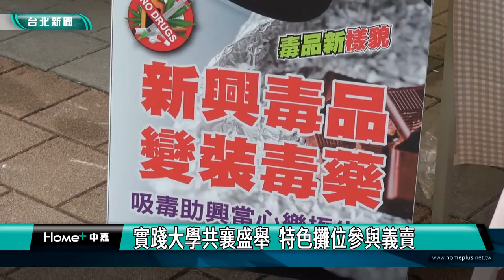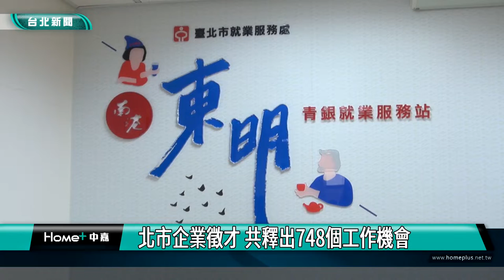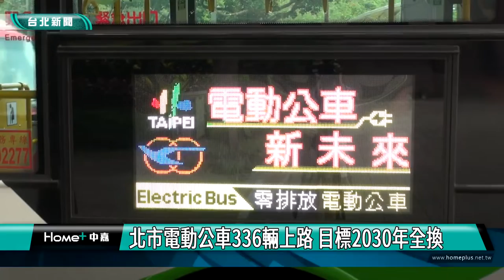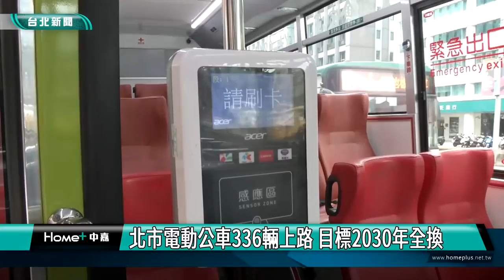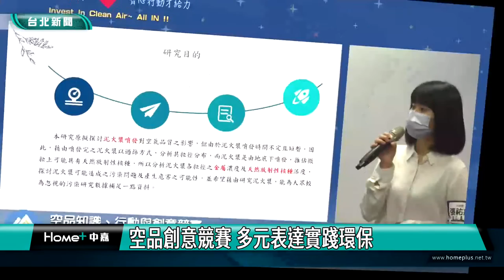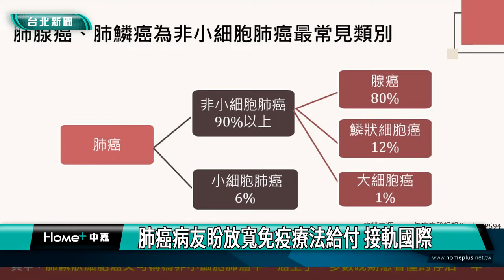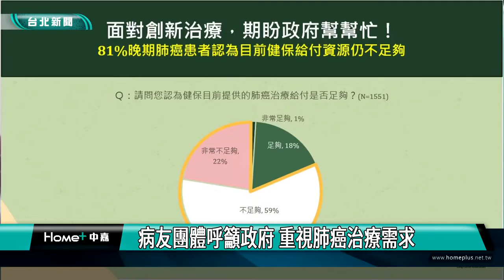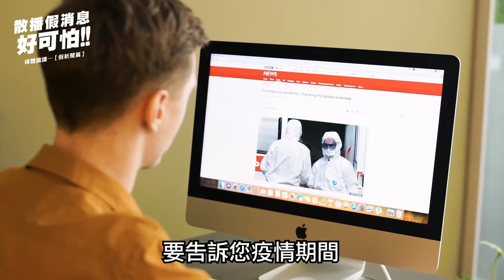中嘉台北新聞-20220928